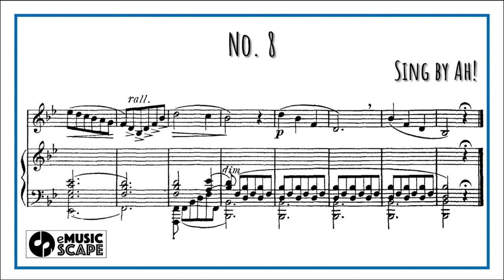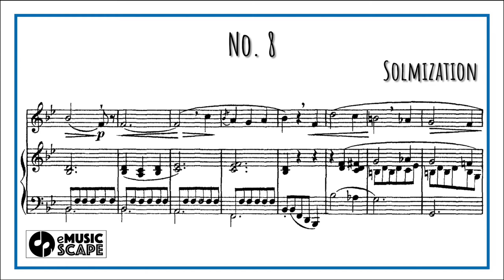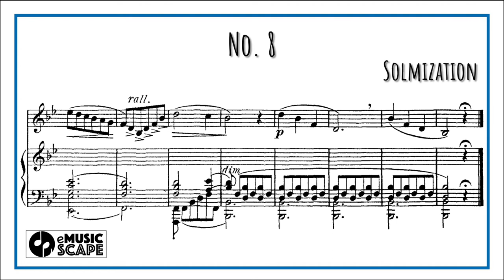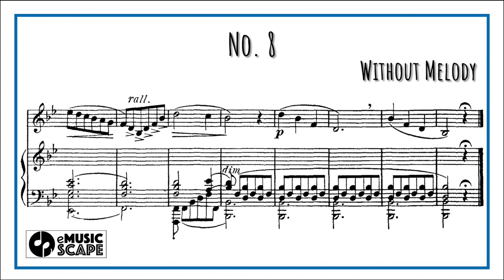Concone 50, Op.9 No.8 (Medium Voice with Vocal)